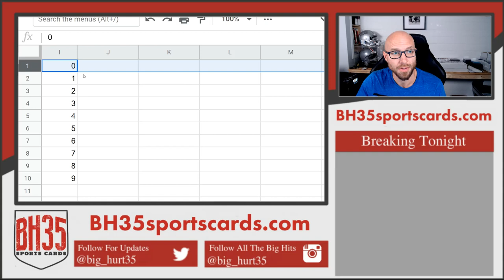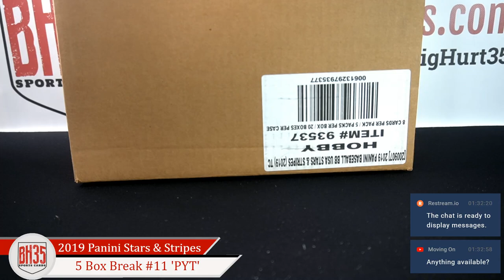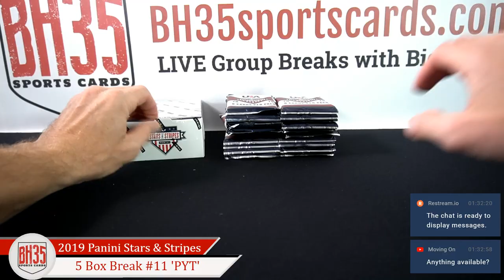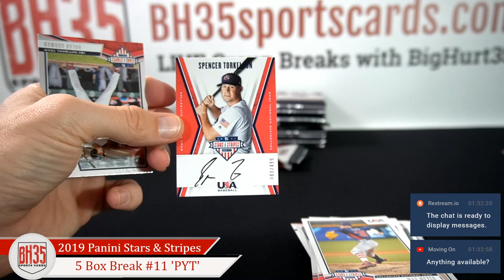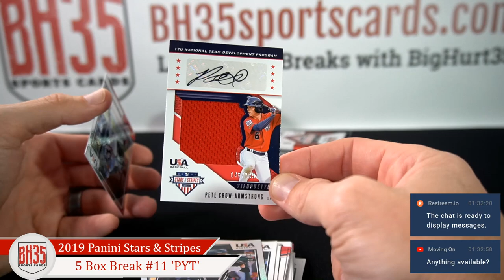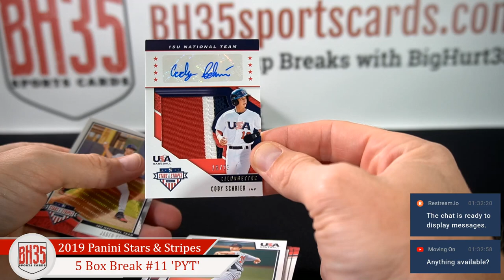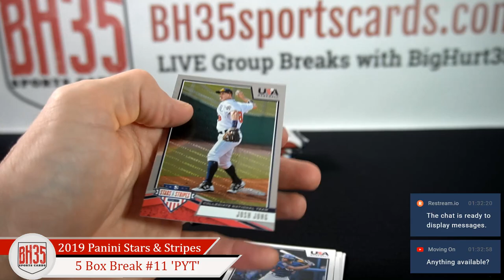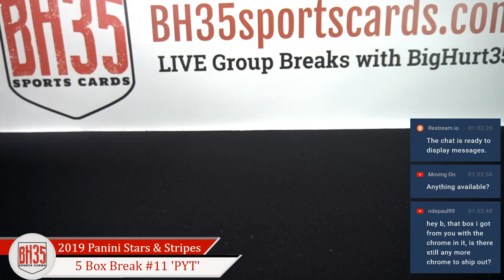2019 Panini Stars & Stripes Baseball | 5 Box Break #11